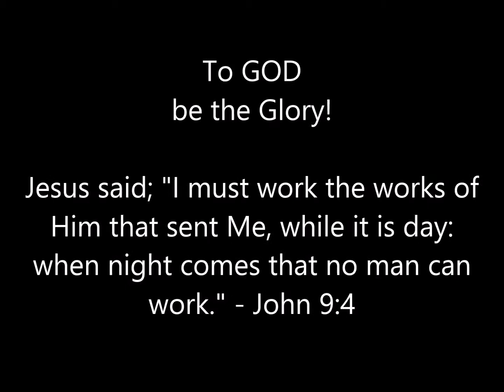FLCC videoTHE MISSION 4 UTUBE FINAL VLC MP4